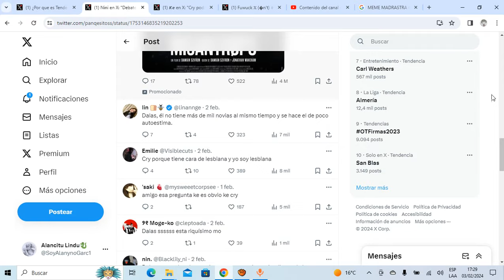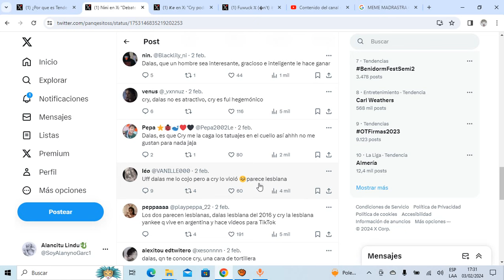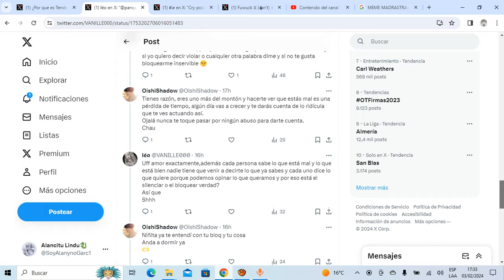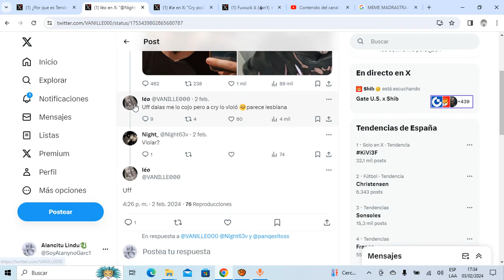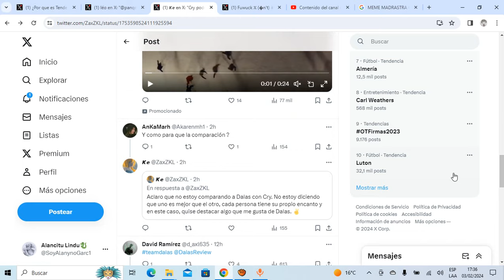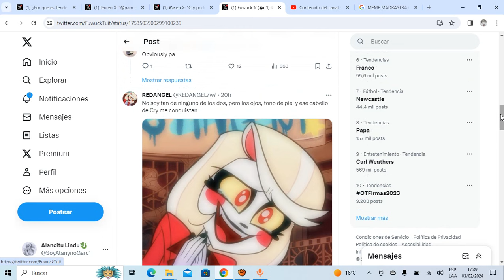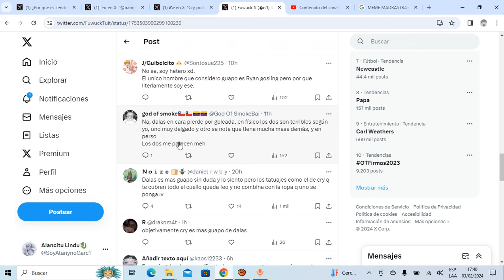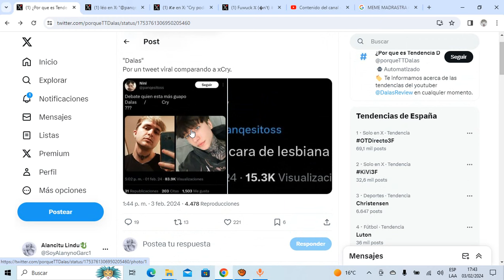hacen TENDENCIA el Dalas vs Cry! ¿Quién es MAS GUAPO?